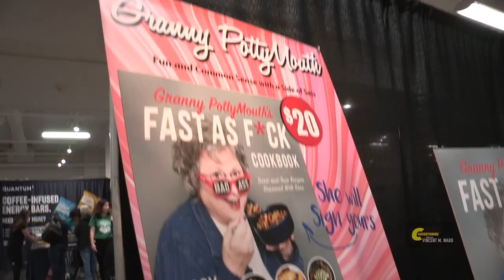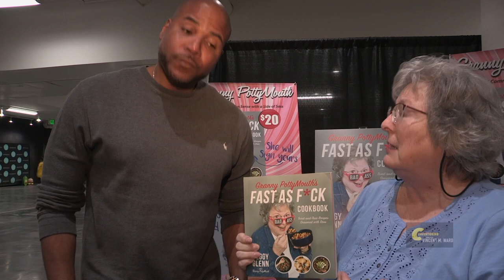"Conventioning with Vincent M. Ward" Granny Potty Mouth Promo.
Need to make a meal in 20 minutes or less for under $20?  Join us on this episode of "Conventioning with Vincent M. Ward" as he interviews Granny Potty Mouth.